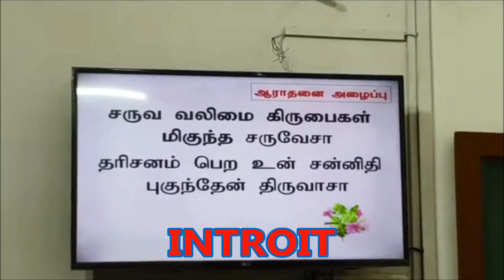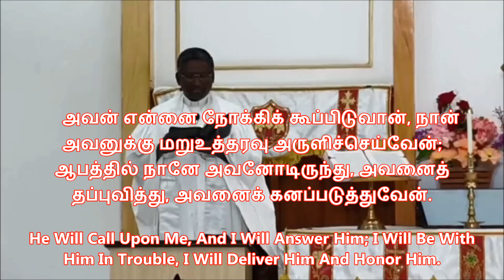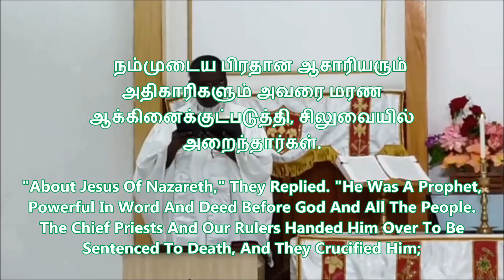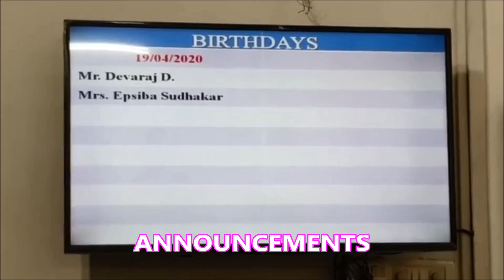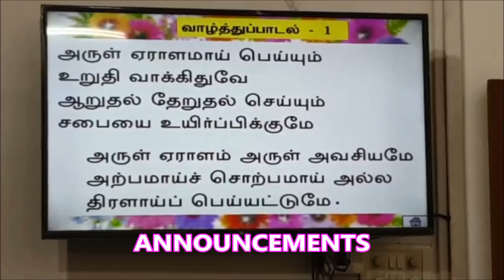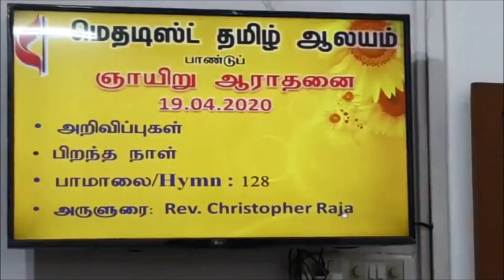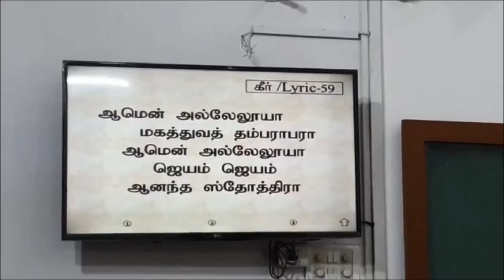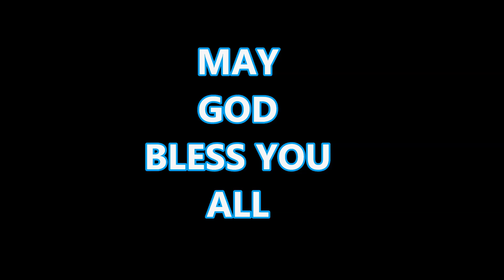SUNDAY DIVINE SERVICE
19 / 04 / 2020
1st Sunday after Easter